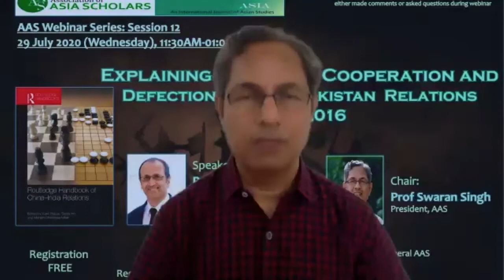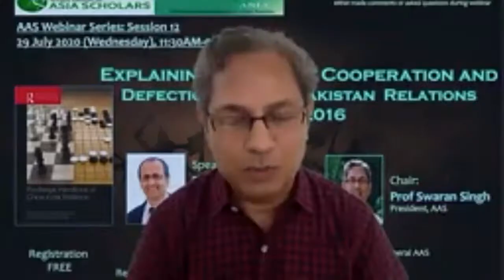Explaining Cycles of Cooperation and Defection in India-Pakistan Relations by Kanti Bajpai at AAS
About the Speaker:
Prof. Kanti Bajpai is Wilmar Professor of Asian Studies and Director at Centre on Asia and Globalisation at Lee Kuan Yew School of Public Policy, National University of Singapore. His area of interest includes International Security, Indian Foreign Policy and National Security. Prof Kanti Bajpai is a well renowned, widely acclaimed distinguished scholar in the field of International Relations. He has served in esteemed notable academic roles at various highly prestigious universities and institutes around the world. He has earned a wide range of highly scholastic awards, honours and Fellowships. He was bestowed with the famous K. Subrahmanyam Award for Excellence in Research in Strategic and Security Studies by the President of the Manohar Parrikar Institute for Defence Studies and Analysis (MP-IDSA). Prof. Bajpai has an immense public outreach through his critically acclaimed and renowned work that is widely published as influential prominent books, edited volumes, reputed journal articles, editorials in newspapers, media appearances, interviews and blogs.

Synopsis:
India and Pakistan are mostly known for conflict, but they have a long history of cooperation and near cooperation. In fact, the relationship is marked by repeated cycles of attempted conflict management and resolution and negotiation failure. The cycles can be explained by systemic factors that push them towards cooperation and domestic political factors that undermine their efforts.

This talk was the twelfth session of the series of webinars conducted by the Association of Asia Scholars (AAS) and was held on 29th July 2020 from 11:30 AM to 02:30 PM (IST). This webinar was chaired by Prof Swaran Singh (President, AAS) and was hosted by Dr Reena Marwah (Secretary-General, AAS).